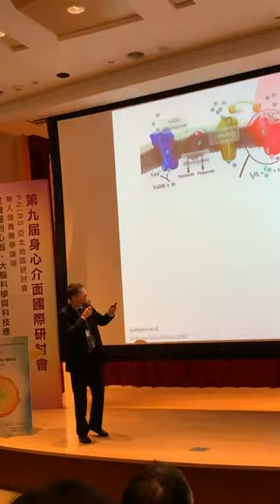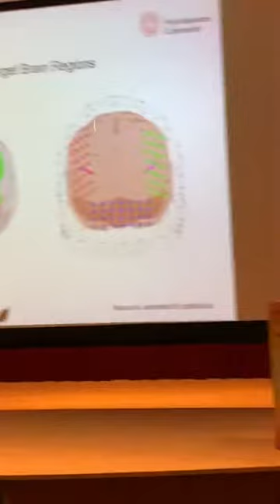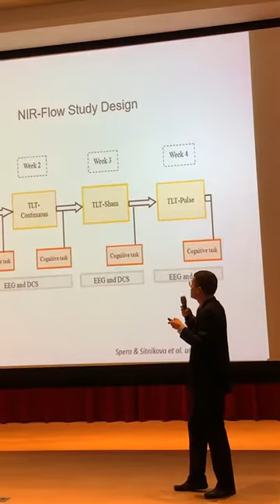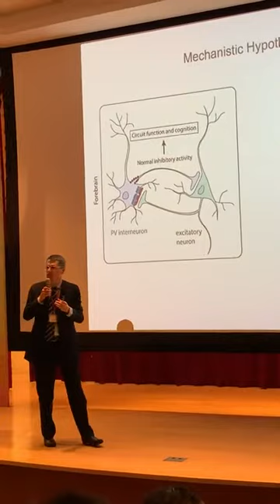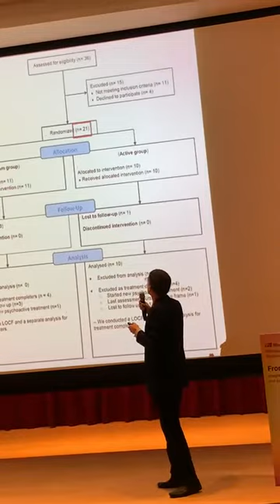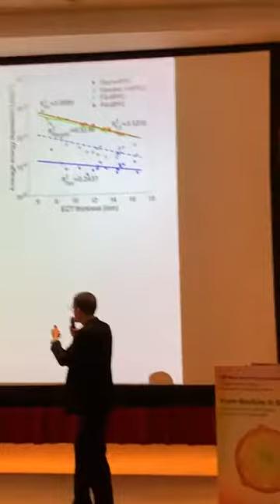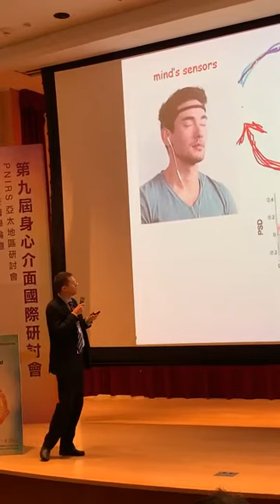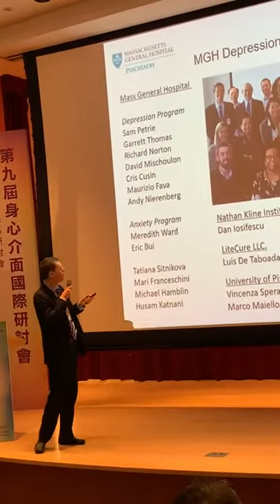Personalized Photobiomodulation: Transcranial PBM for Psychiatric Disorders: Can we Close the Loop?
From Machine to Mind: Can We Close the Loop? At the 2019 Mind-Body Interface International Symposium (Taiwan): Dr Paolo Cassano suggests that machines shedding near-infrared light onto the head could communicate with the mind.